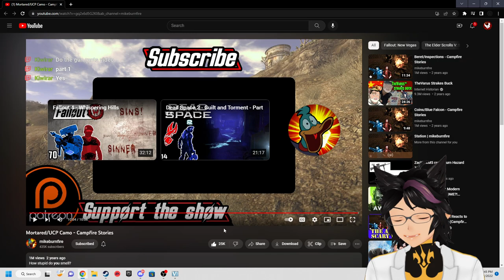"Mortared/UCP Camo - Campfire Stories" | Kip Reacts to mikeburnfire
Fellow Legends, welcome! Today we watch as Kip absolutely loses it with a hilarious recount. The hivemind that is Chat got to see a rarity, Kip laughing. This one broke me and had me rolling. I highly recommend you go and check out the original video to show some support for the source material!